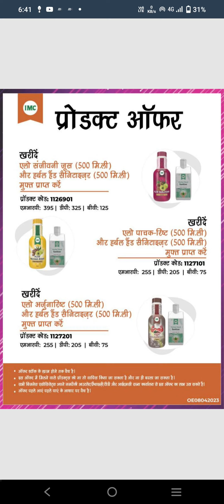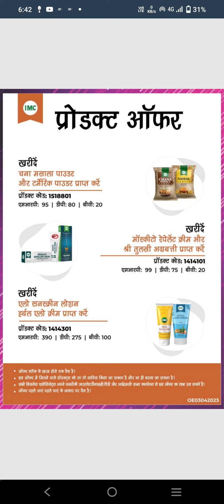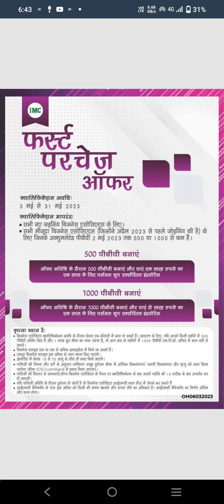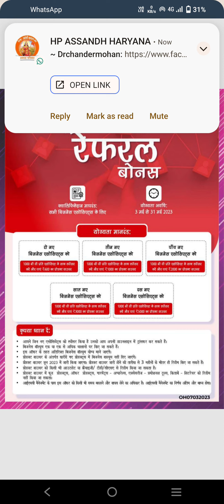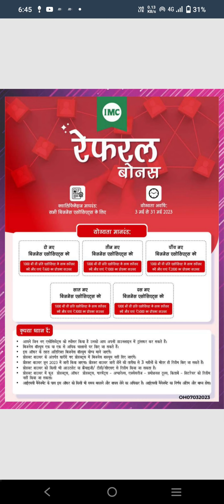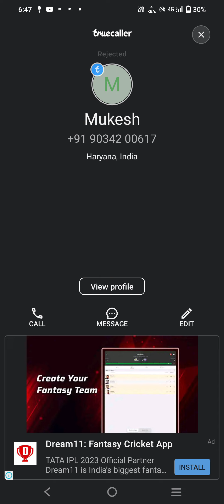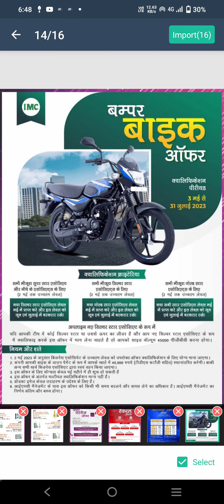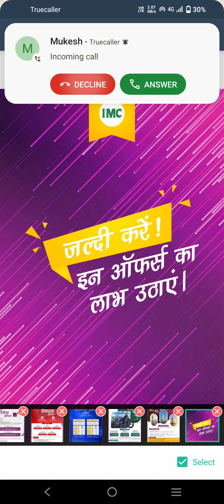imc offar may 2023 बड़े सिंपल तरीके से समझे vidio के साथ ।।।